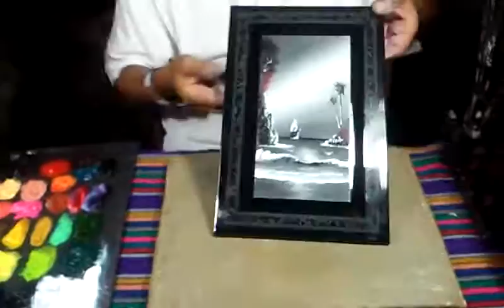ARTE DACTILAR - FINGER PAINTING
Arte dactilar - Paisajes en Azulejos, J. Pablo Venegas  en Puerto Vallarta Jalisco